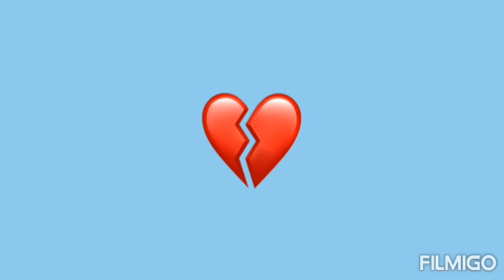[1998] Bomb Jaxx - Don't Leave Me (Nervous Cut)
Bomb Jaxx - Don't Leave Me
Genre: Electronic
Style: Trance, Hard House
Label: Dance Paradise
Country: Germany
Written and composed by: Maria Mondmeyer (aka Ravegirl), Markus Michels and Jens Hüntemeyer
Produced by: Soundtraxx Music Production
Year: 1998